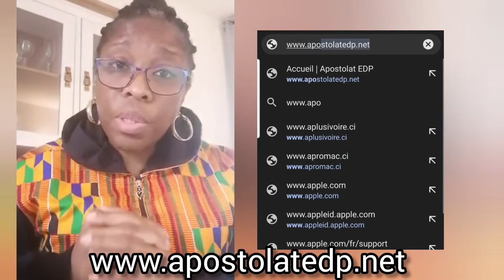Comment suivre les actualités de l'Apostolat Ecole de Prière de Amos Stéphane Diby